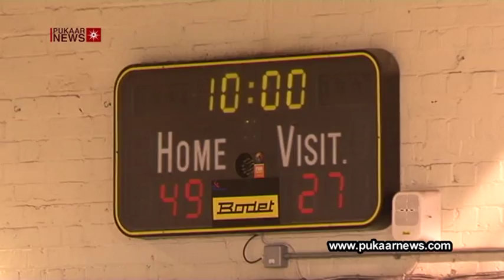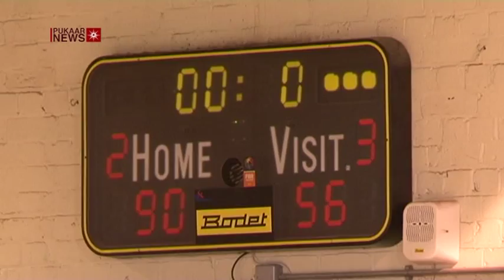Leicester Riders Beat Birmingham knights in First Game of the Season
The Leicester Riders have started the 2013/14 season on a high this week after beating the Birmingham Knights 90 -- 57 on Saturday.